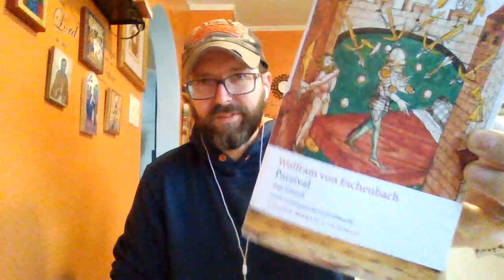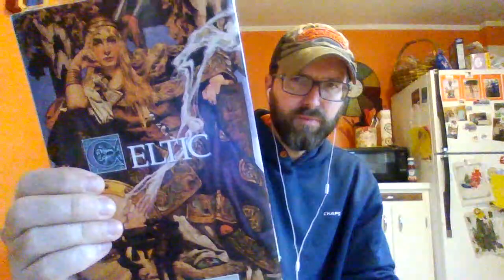Parzival by Wolfram von Eschenbach (summary for book 3)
Summary for book 3 of Wolfram von Eschenbach's Parzival.